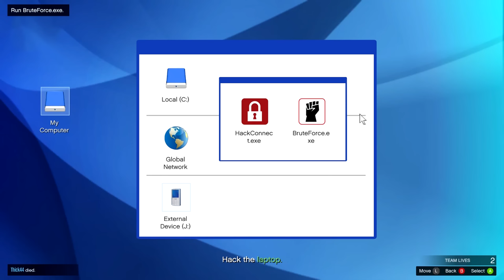GTA 5 - Country Boys - GTA V Cinematic Series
Neebs and the Boys are goin' country in this episode of GTA V.

"CumbiaNoFrillsFaster"
"Lobby Time"